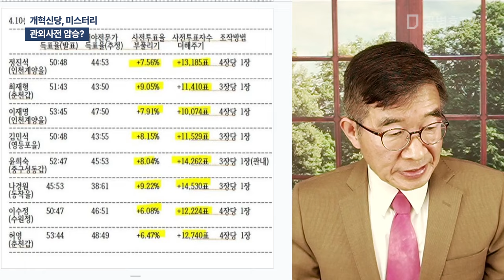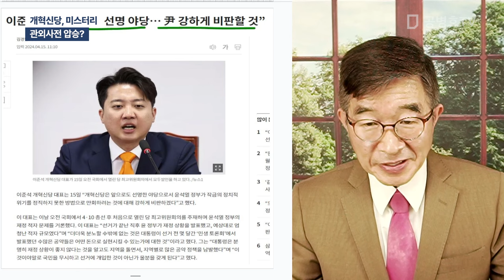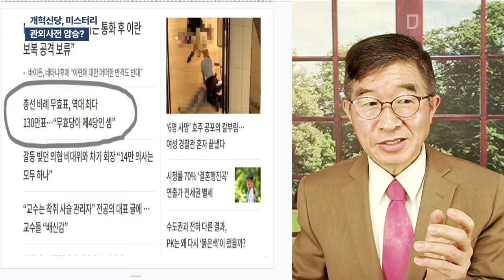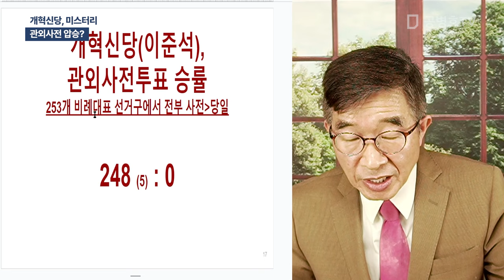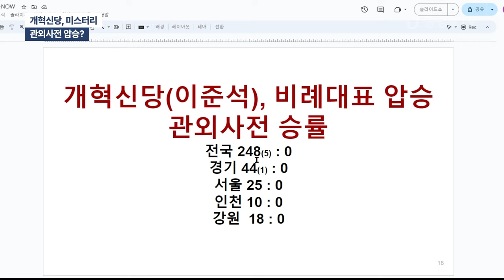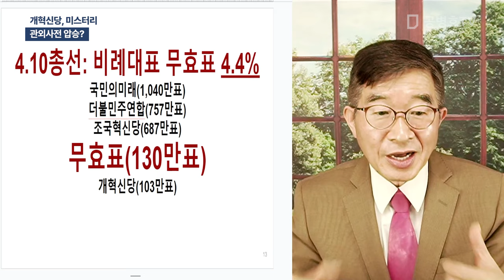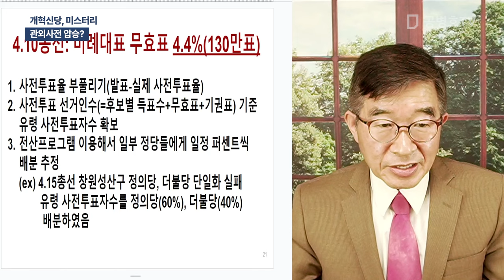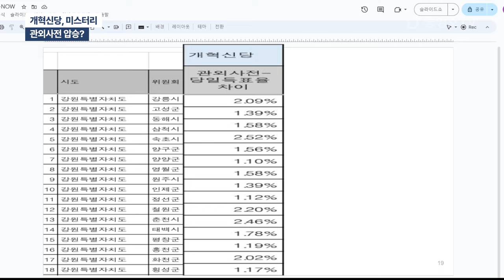개혁신당, 미스터리 / 관외사전 압승? [공병호TV]